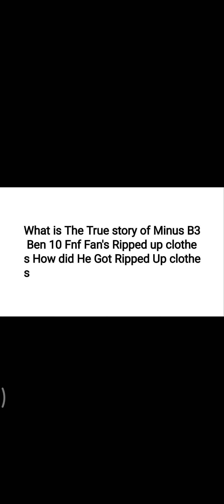question for Preston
How did Minus B3 Ben 10 Fnf Fan Got Ripped Up clothes